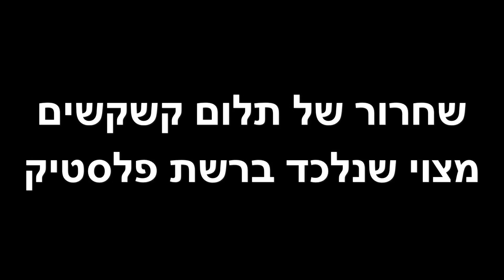פרקים מיומנו של לוכד נחשים פרק 1 עונה 4 והפעם... שחרור של תלום קשקשים מרשת פלסטיק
לוכד הנחשים ארבל לוי משחרר נחש מהמין תלום קשקשים אשר נלכד ברשת פלסטיק בישוב ינוב שבשרון